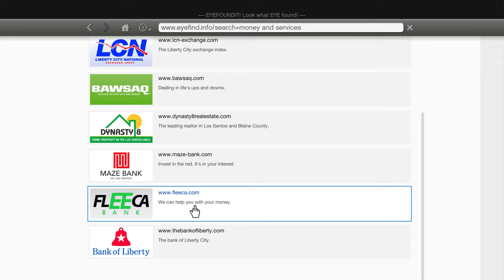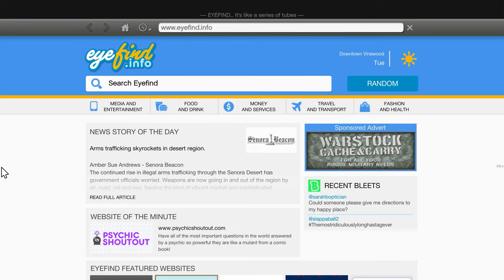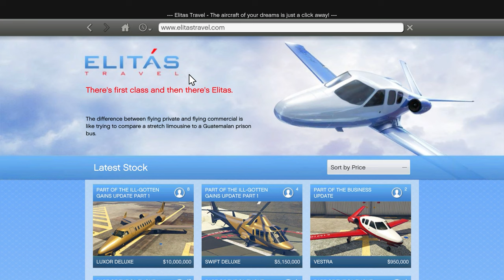FRANKLIN COLLECTING GOLD SUPER CARS IN GTA5